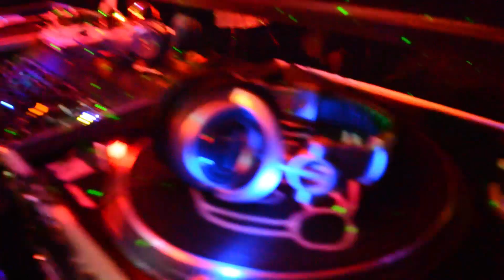DION B. - CROWDPLEASERS 2018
AT SIMMIE CRIB